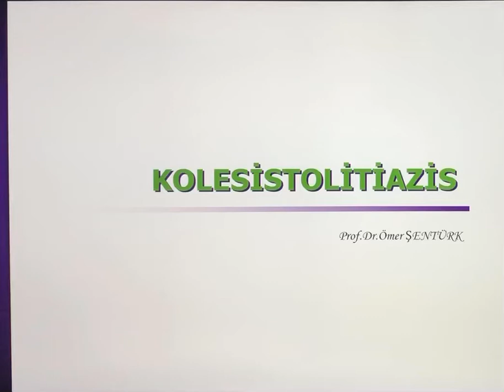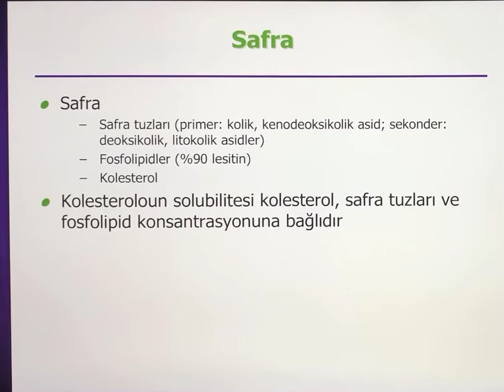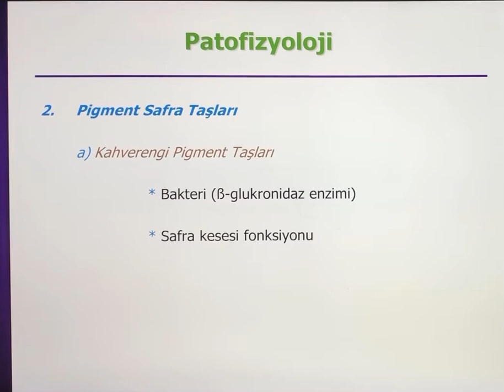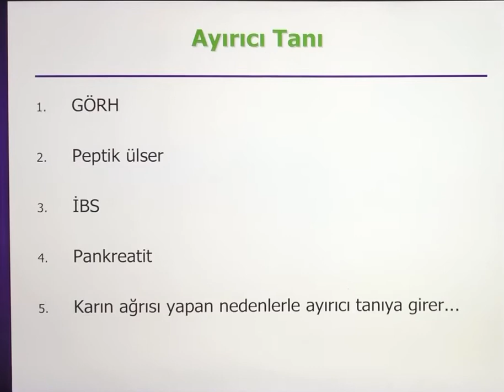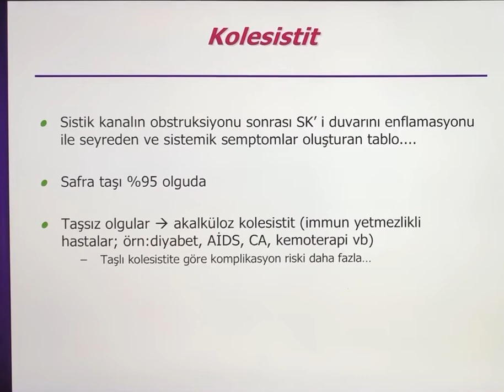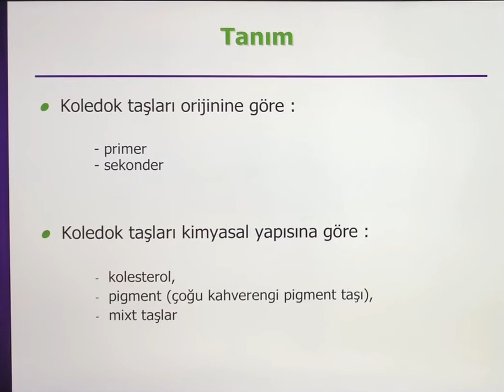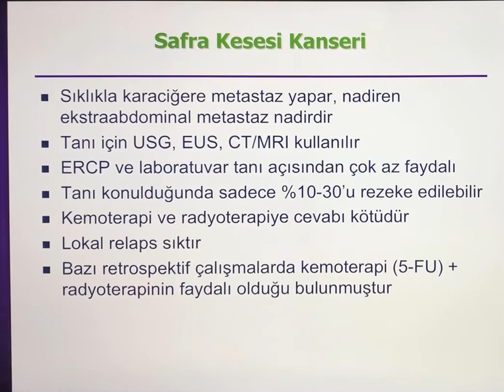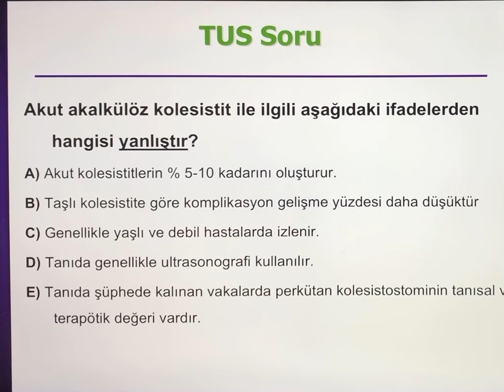Safra Kesesi ve Safra Yolu Hastalıkları